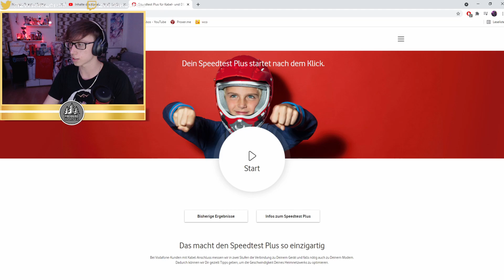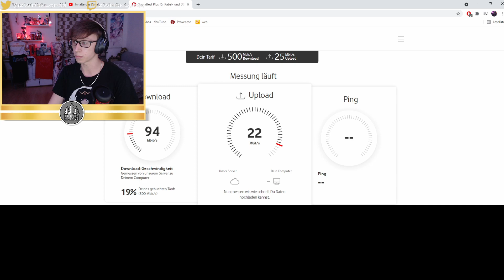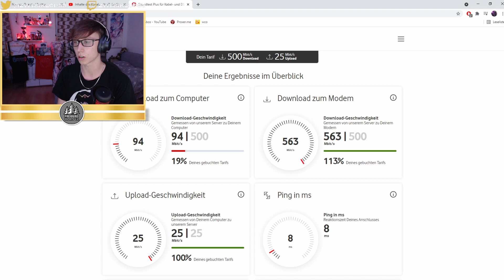Mein PROBLEM mit VODAFONE ...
Hey Leuts und willkommen zum zweiten Talkvideo!

Heute möchte ich euch mal erzählen wie meine Erfahrungen bei Vodafone so waren und ob ich möglicherweise den Anbieter wechseln werde ...

Viel Spaß!